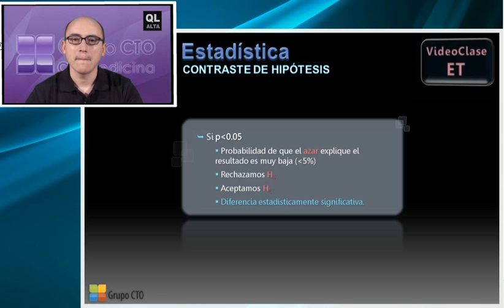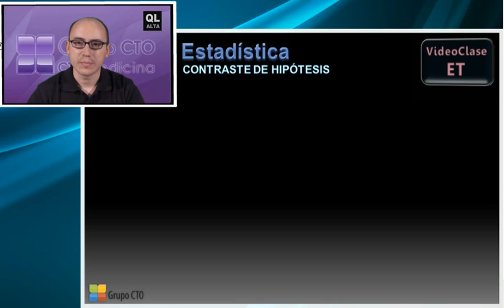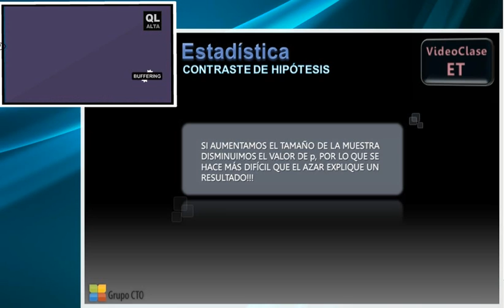Curso CT estadistica - 3 Contraste de Hipotesis 1